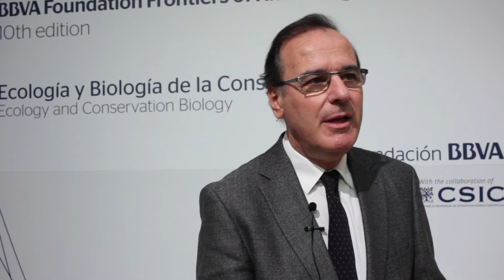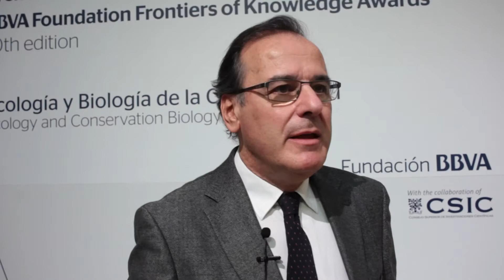Valoración del Jurado sobre el Premio Fronteras del Conocimiento a Rosemary y Peter Grant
Valoración del Jurado sobre el Premio Fronteras del Conocimiento en Ecología y Conservación (X Edición) a Rosemary y Peter Grant